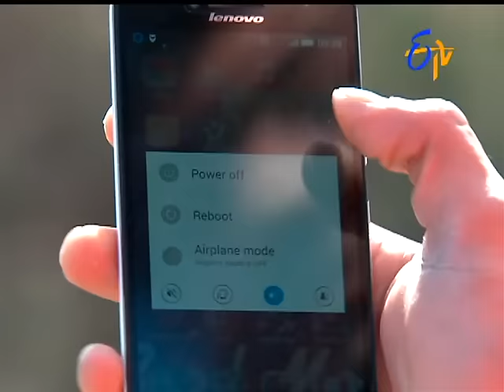Savithri - 22nd December 2015- సావిత్రి – Full Episode No 224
Savitri - 22nd December 2015 - Episode No 224